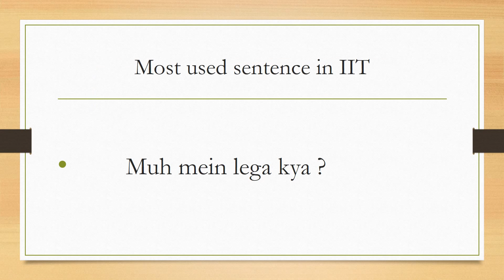Funny part of IIT life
Life in IIT in 40 seconds